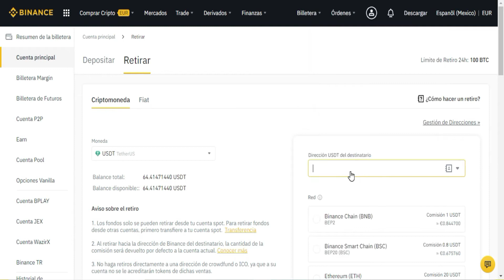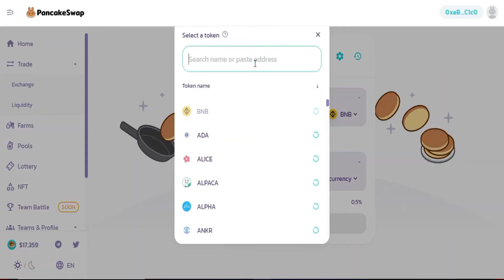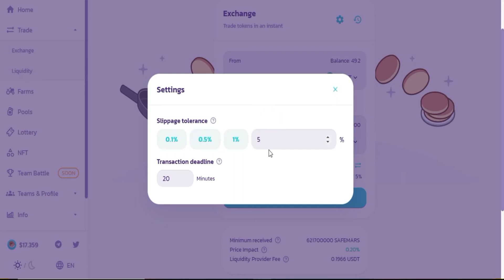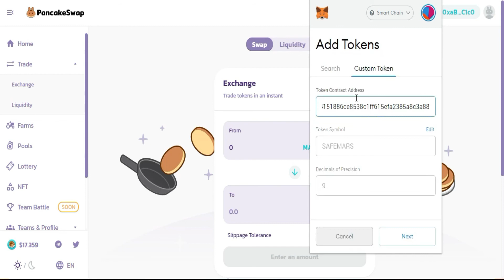Come comprare SAFEMARS con commissioni basse | CARTA DI CREDITO - PAYPAL-Investire in SAFEMARS